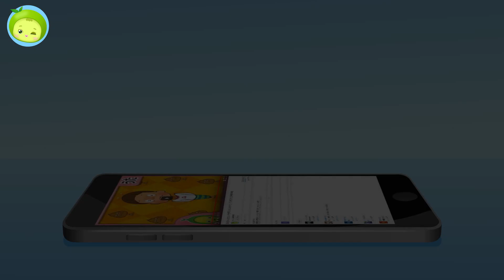動物の擬態 | 子供の理科「動植物」 | まめきゅん MAMEKYUNN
子供の理科「動植物」 : 動物の擬態